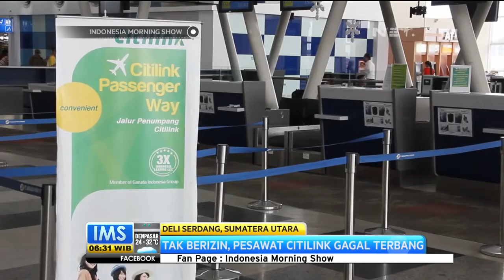City Link gagal terbang karena tidak berizin - IMS